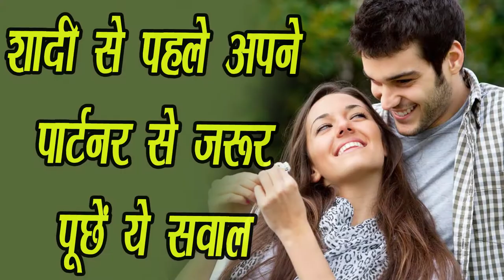Vivaah से पहले Apne Saathi से जरूर पूछे ये सवाल,SM News